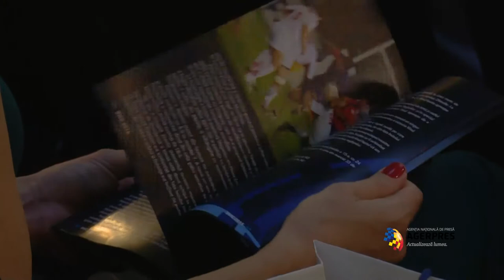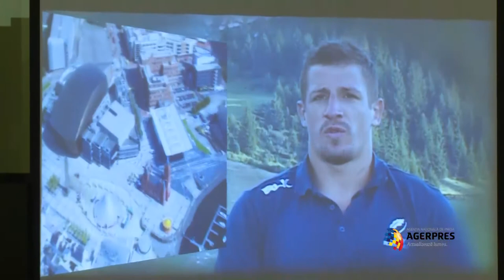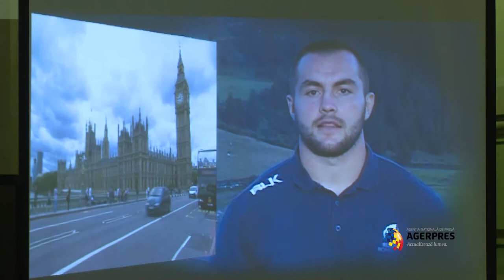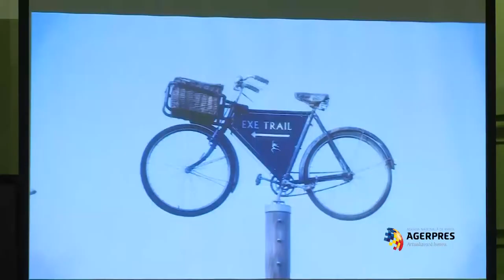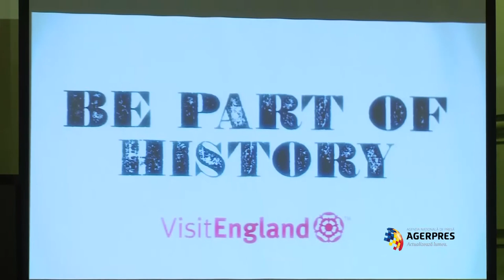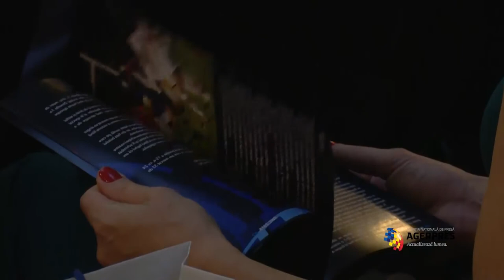Conferinţă - Prezentare lot FRR